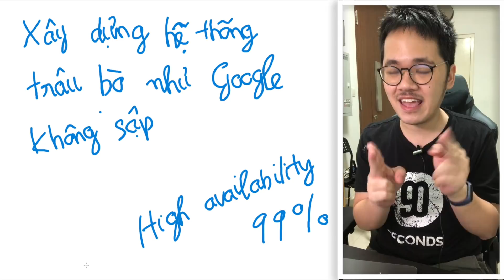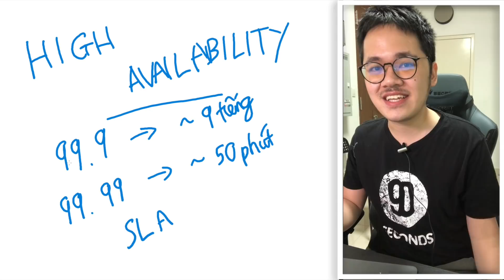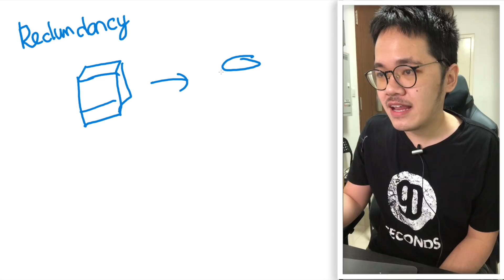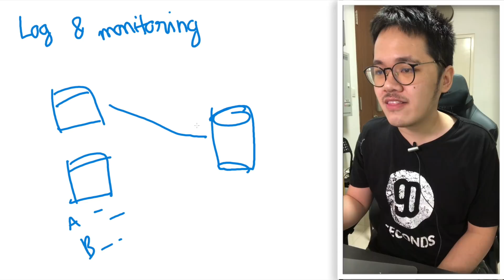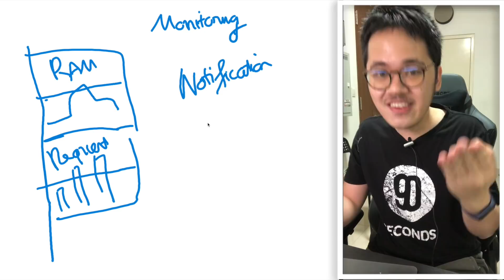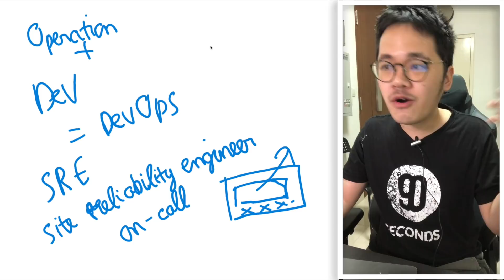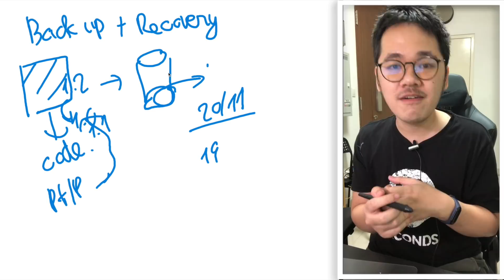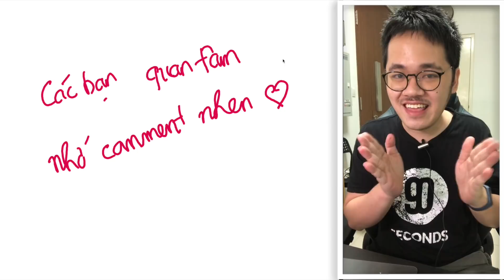Xây dựng hệ thống lớn xịn như Google/Facebook không bao giờ sập - Code Dạo Dễ Òm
Kì này, Code Dạo Dễ Òm sẽ chỉ cho các bạn những chiêu trò mà các công ty lớn, hệ thống lớn hay dùng để giữ hệ thống hoạt động ổn định, gần như không bao giờ sập nhé

Timestamp
0:00 - Giới thiệu nội dung vlog
0:46 - Giải thích khái niệm High Availabilty, làm sao tính toán
2:00 - 1. Redundancy, thừa còn hơn thiếu
3:20 - 2. Zero down-time deployment xịn sò thế nào
4:20 - 3. Log và monitoring, đoán bệnh cho hệ thống
5:45 - 4. Đội ngũ Operation/DevOps/SRE canh trực
6:58 - 5. Back-up và Recovery, hồi sinh hệ thống
8:20 - Tóm tắt lại nội dung vlog